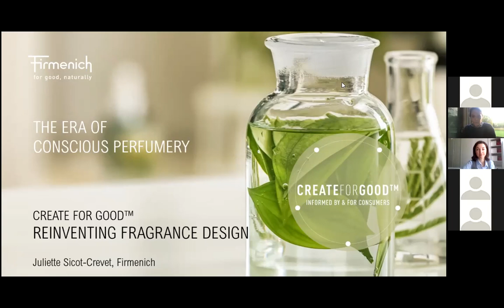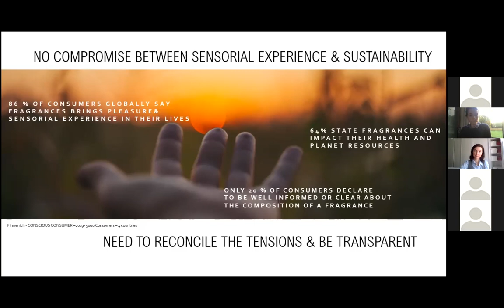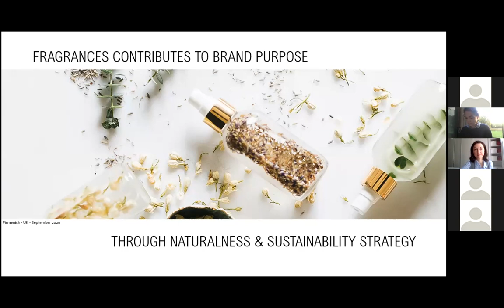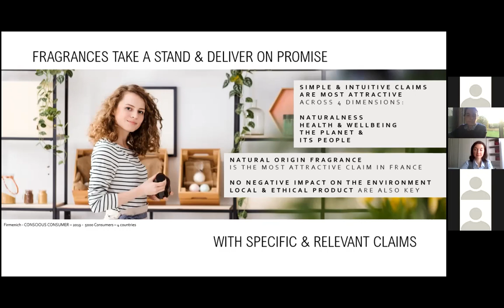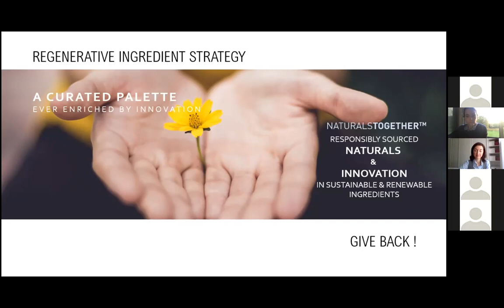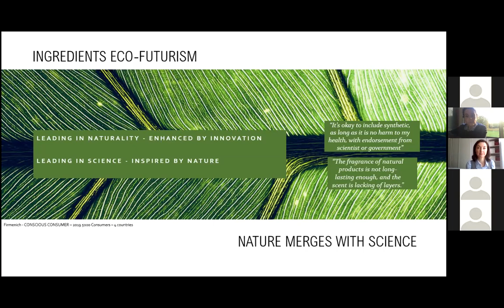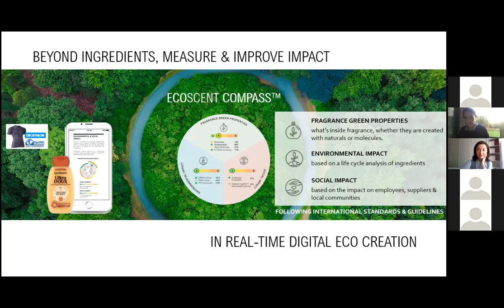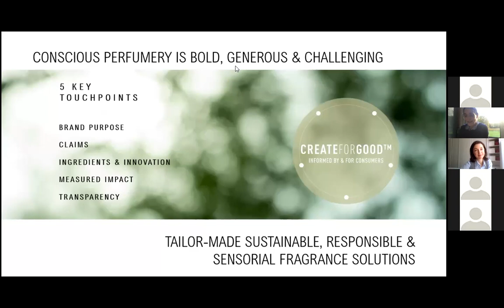La création à l'ère de la parfumerie consciencieuse - Juliette Sicot-Crevet - Firmenich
Une conférence proposée et animée par Juliette Sicot-Crevet
(VP Naturals & Sustainability Business Development Perfumery chez Firmenich)

Comment réinventer le Fragrance Design en intégrant les notions clés de naturalité, de durabilité, de réglementation et de sensorialité dans la création d’un parfum afin de répondre aux besoins et aux aspirations des consommateurs.

Juliette a rejoint Firmenich en 2012 en tant que Vice President Global Marketing, Prospective and Consumer Intelligence pour la Division Parfumerie. En janvier 2017, elle a été nommée au poste nouvellement créé de vice-présidente pour les produits naturels, la durabilité et la gestion des connaissances afin de répondre à la demande croissante des consommateurs et des marques dans ce domaine. Elle développe des ingrédients et des parfums qui répondent aux besoins des consommateurs en matière de naturel, de transparence et de durabilité pour les clients, dans les secteurs de la beauté et de la maison et de la parfumerie fine.

The Fragrance Foundation France est une association a but non lucratif qui a pour objectif de valoriser et promouvoir le savoir-faire et les talents de l’industrie du parfum.